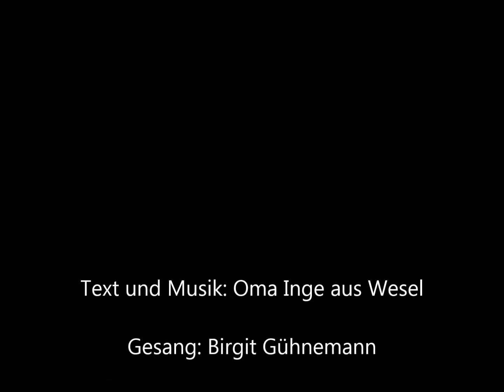Oma Inge aus Wesel - Wie ein Vogel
Gesang Birgit Gühnemann
Produktion: Dennis Krause